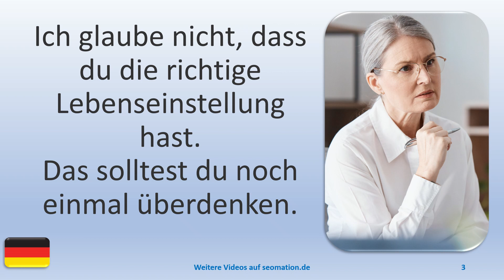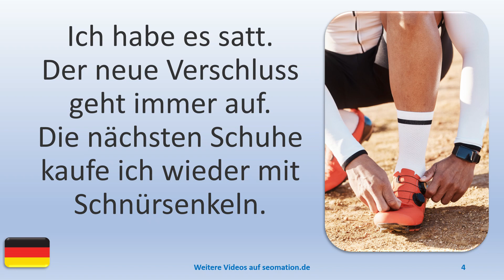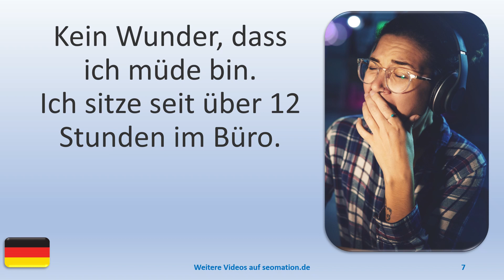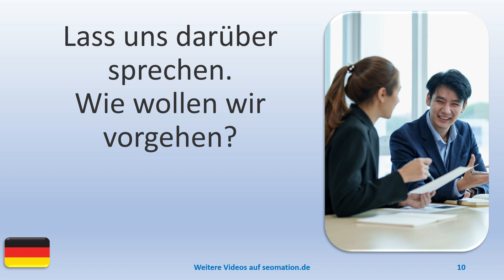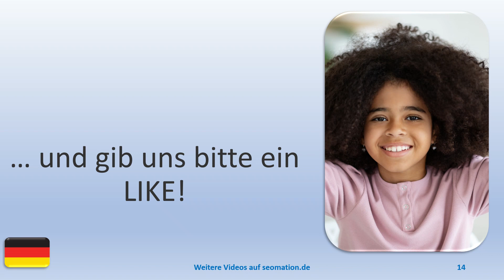▶️5740▶️ Ich lerne Deutsch mit Texten und Bildern in unterschiedlichen Situationen.